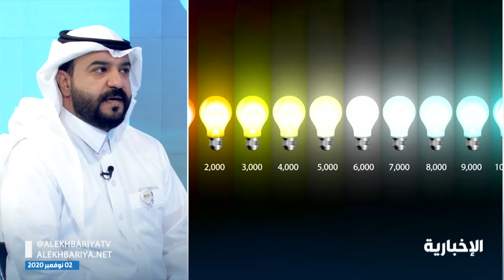مركز الطاقة يطلق حملته التوعوية وفرت_وأنورت لتوعية المستهلكين بأهمية الترشيد والتقليل من هدر الطاقة